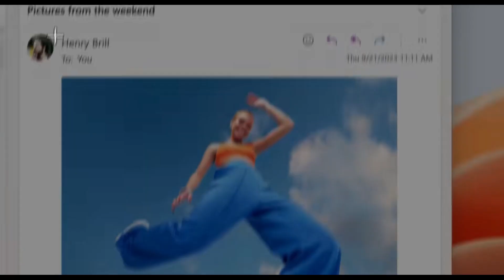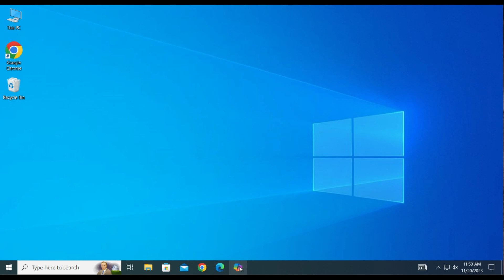Install Copilot AI In Windows 10 || Windows 10 Copilot Update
This Channel Provides Pc Content, Mobile Related Tech Videos.
All Important Links Given Below:-

Editing Softwear : All The Videos Of This Channel are Edited In Wondershare Filmora Purchased Version ...

This Channel does not promote any illigal content. Does not encourage any kind of illigal activities. All contents provided by this Channel is meant for EDUCATIONAL pourpose only.

How To Install Copilot In Windows 10
Windows 10
Copilot AI
Use AI In Windows